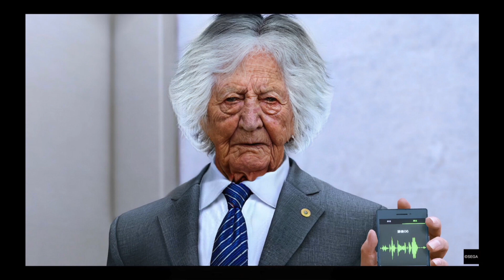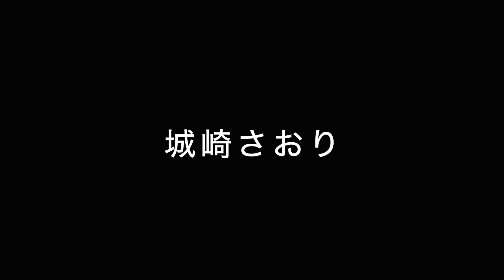【ロストジャッジメント】もし登場人物全員老化したら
やっぱり、若さって大切ですね、、、

『LOST JUDGMENT：裁かれざる記憶』ストーリートレーラー